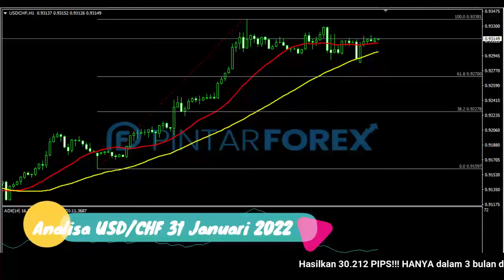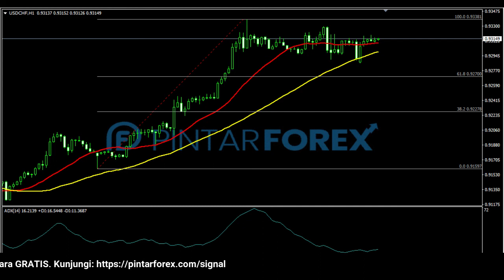🔴 LIVE: Analisa Forex Hari Ini 31 Januari 2022 USD-CHF Bullish; Cari Sinyal Valid Di Area Kritis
"Analisa Forex Hari Ini 31 Januari 2022 USD-CHF Bullish; Cari Sinyal Valid Di Area Kritis